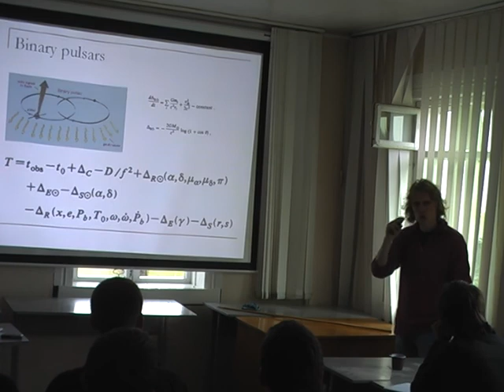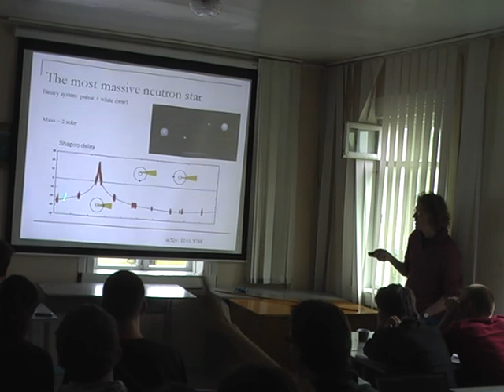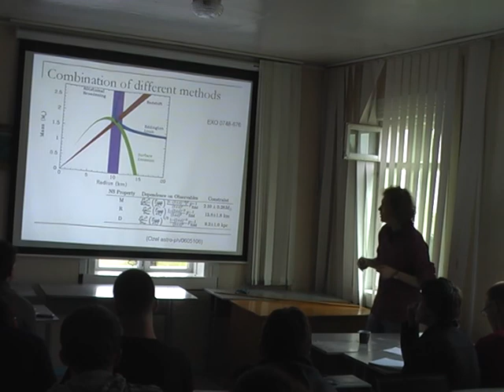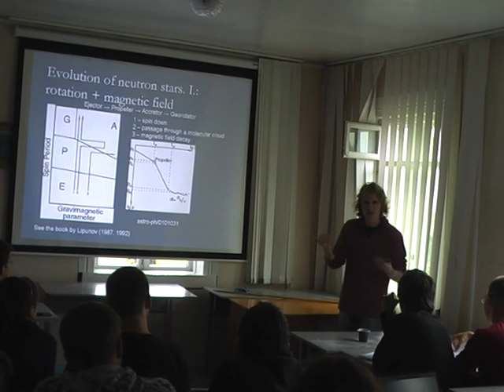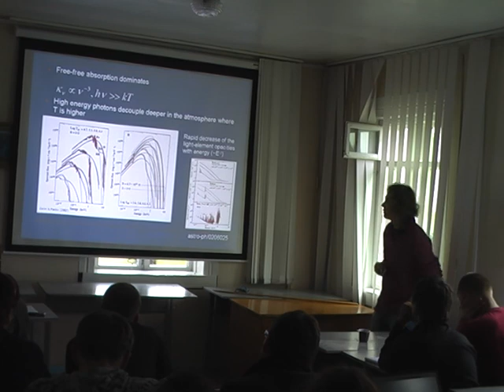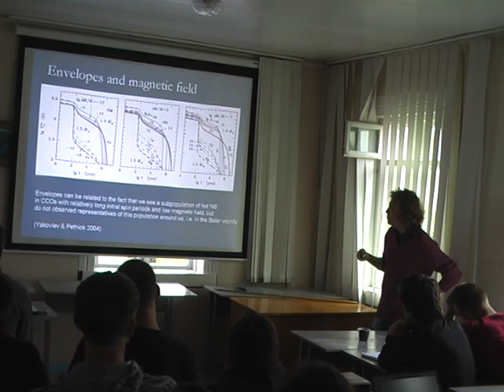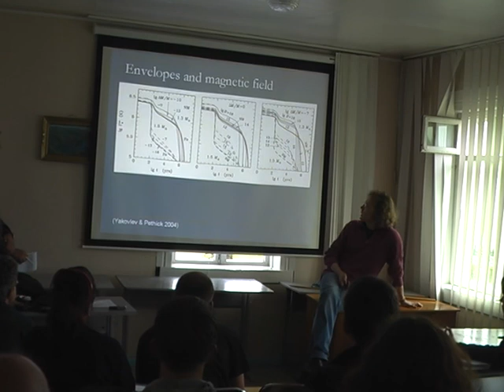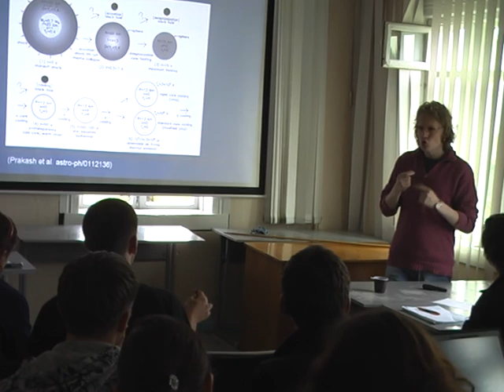BaikalSchool-2011, Popov 3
Lectures by prof. S.Popov "Isolated Neutron Stars" (lect 3 of 3)